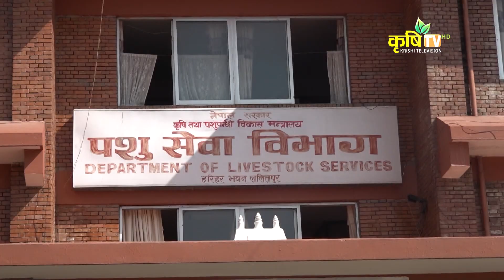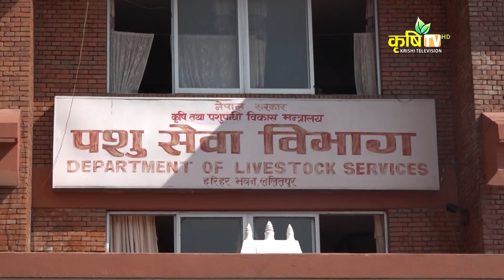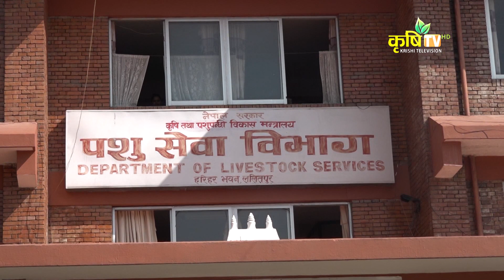पशु सेवा बिभागको योजनाहरु